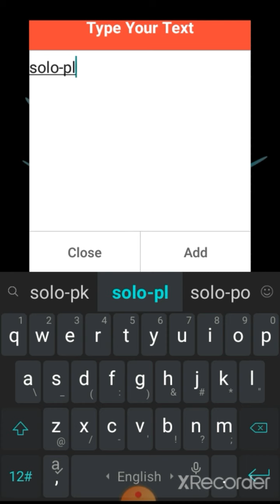😘how to make gaming logo.🇮🇳